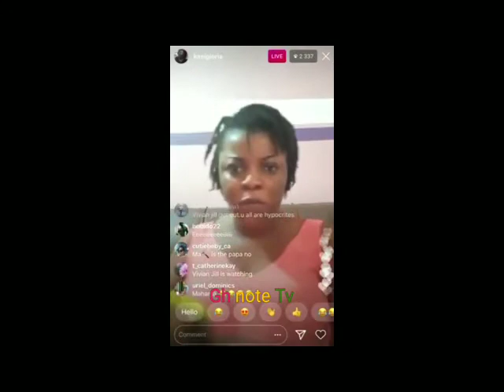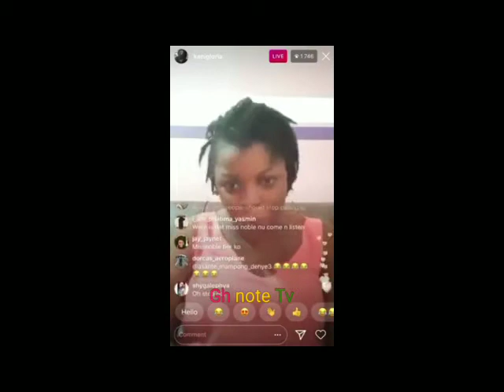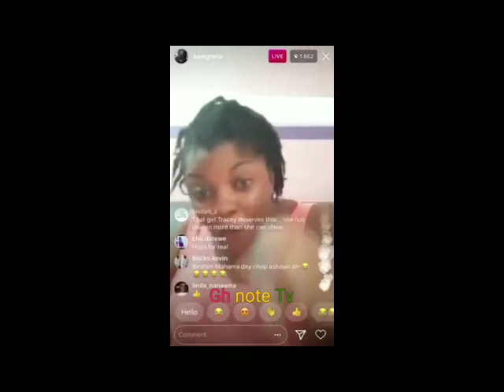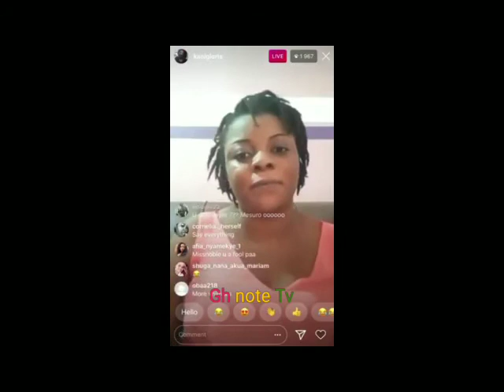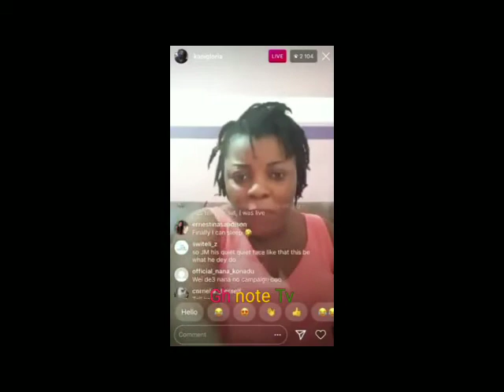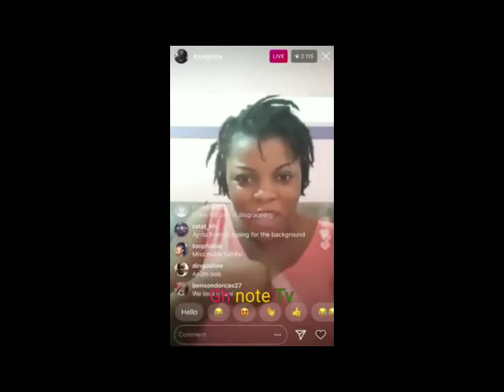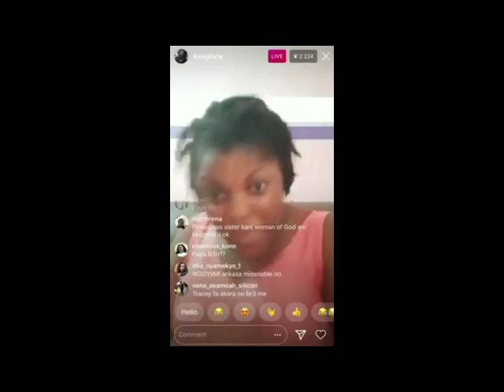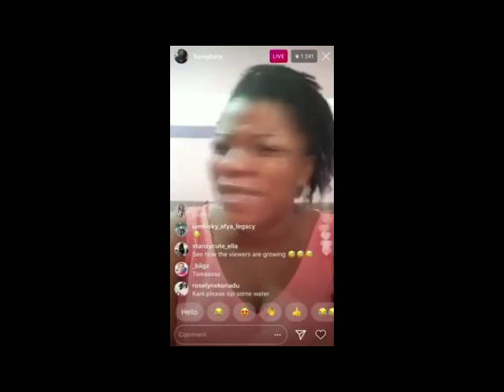Beginning of Tracey and Gloria's fight